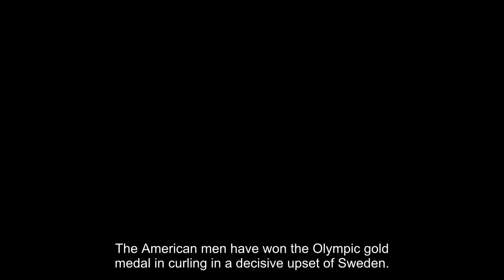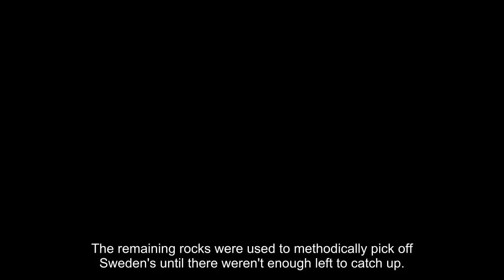Clean sweep: US men capture Olympic curling gold with win over Sweden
The American men have won the Olympic gold medal in curling in a decisive upset of Sweden.
John Shuster skipped the United States to a 10-7 victory on Saturday for only the second curling medal in U.S. history. Shuster was part of the other one, too, as the lead thrower on Pete Fenson's bronze-medal team at the 2006 Winter Olympics in Turin, Italy.
Supernus Pharmaceuticals Inc.
Migraine have you missing out?
Try for more days in the picture with Trokendi XR® (topiramate) extended-release capsules, used to prevent migraine headaches in adults and adolescents over 12. $0 C...
The Americans received a good-luck call from actor Mr. T before the match. The King of Sweden was in attendance, as was U.S. presidential daughter Ivanka Trump.
They saw Shuster convert a double-takeout for a five-ender in the eighth — an exceedingly rare score that made it 10-5 and essentially clinched the win.
Ivanka Trump, U.S. President Donald Trump's daughter and senior White House adviser, watches the men's final curling match between United States and Sweden at the 2018 Winter Olympics in Gangneung, South Korea, Saturday, Feb. 24, 2018.
  (AP)
Sweden retained the last-rock advantage known as the hammer for the ninth end, and scored two.
But that gave the hammer to the Americans for the 10th and final end. Shuster played it safe, throwing away one stone intentionally to keep the target area clear and avoid the traffic that can lead to big scores. The remaining rocks were used to methodically pick off Sweden's until there weren't enough left to catch up.
With two stones apiece left, Swedish skip Niklas Edin pushed off with a spin and a smile, and then conceded defeat. (Although Sweden had two stones in the house, the end does not count in the score).
Sweden is the reigning world champion silver medalist and finished first in pool play with a 7-2 record. The Americans barely squeaked into the playoffs with a 5-4 record after losing four of their first six games to move to the brink of elimination.
But Shuster, American curling's only four-time Olympian, guided his team to three straight victories to advance to the playoffs and then a semifinal win over three-time defending gold medalist Canada. No U.S. curling team, men or women, had ever beaten Canada at the Olympics.
This year's team — Shuster, Tyler George, Matt Hamilton, John Landsteiner and alternate Joe Polo — did it twice in one week.
Sweden took the silver medal. Switzerland beat Canada in the third-place game on Friday for bronze.